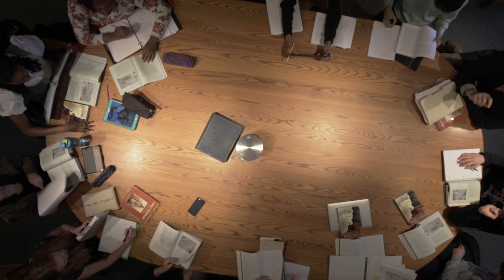Pass It On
Three seniors describe how they gave to the Exeter Fund as a way to pass on their Exeter experience to friends and future students.